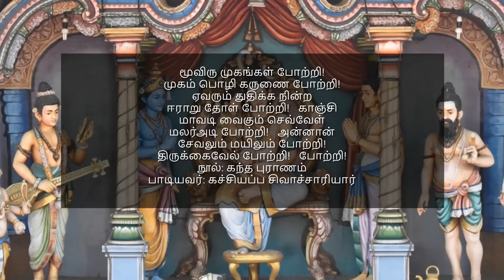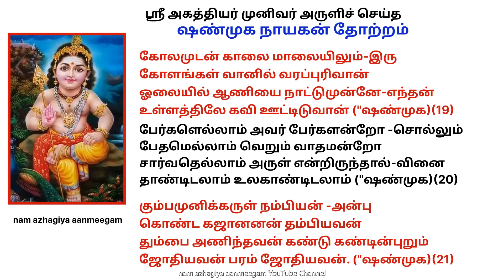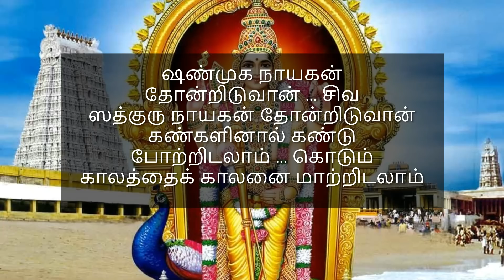இன்றுஆடி மாத சஷ்டியில் இந்த மந்திரம் + ஷண்முக நாயகன் தோற்றம் சொல்ல முருகனின் அருள் நிச்சயம் Sashti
ஷண்முக நாயகன் தோற்றம்.

ஷண்முக நாயகன் தோன்றிடுவான் -சிவ
.ஸத்குரு நாயகன் தோன்றிடுவான்
கண்களினால் கண்டு போற்றிடலாம்-கொடும்
காலத்தைக் காலனை மாற்றிடலாம் ("ஷண்முக) (1)

ஆனந்த மாமலர்ச் சோலையிலே-மன
ஆட்டம் அடங்கியவேளையிலே
ஞானம் தரும் தென்றல் காற்றினிலே-எழும்
நாம சங்கீர்த்தன ஊற்றினிலே ("ஷண்முக)-(2)

பக்குவமாம் தினைக் காட்டினிலே- அவன்
பக்தர் நுழைந்திடும் வீட்டினிலே
மிக்குயர்வாம் மலைக் கோட்டையிலே-அருள்
மேவும் அகத்தியன் பாட்டினிலே ("ஷண்முக)(3)

தொண்டர் திரண்டெழும் கூட்டத்திலே-அவர்
சுற்றிச் சுழன்றிடும் ஆட்டத்திலே
அண்டர் தினம் தொழும் வானத்திலே-தவ
ஆன்ம சுகம் பெரும் மோனத்திலே ("ஷண்முக)(4)

ஏழைக்கிரங்கிடும் சித்தத்திலே-பொருள்
ஈந்து மகிழ்ந்தவர் அத்தத்திலே
ஊழைக்கடப்பவர் பக்தியிலே-தெய்வ
உண்மையைக் காண்பவர் சக்தியிலே ("ஷண்முக)(5)

வேதாந்த தத்துவ .ஸாரத்திலே-அலை
வீசும் செந்தூர்க் கடல் தீரத்திலே
ஆதார குண்டலி யோகத்திலே-பர
மாத்மஜீீவாத்ம வைபோகத்திலே ("ஷண்முக)(6)

அன்பர்க்கியற்றிடும் சேவையிலே-உயர்
அர்ச்சனையாய் மலர் தூவையிலே
இன்பப் பெரும்புனல் வீழ்ச்சியிலே-காணும்
யாவும் ஒன்றென்றுணர் காக்ஷ்ியிலே ("ஷண்முக)(7)

நண்ணும் இயற்கை அமைப்பினிலே-ஒளி
ந?த்திரங்கள் இமைப்பினிலே
விண்ணில் விரிந்துள நீலத்திலே-மயில்
மேல்வரும் ஆனந்தக் கோலத்திலே ("ஷண்முக)(8)

தேகவிசாரம் மறக்கையிலே-சிவ
ஜீீவவிசாரம் பிறக்கையிலே
ஆகும் அருட்பணி செய்கையிலே_கங்கை
ஆறு கலந்திடும் பொய்கையிலே- ("ஷண்முக)(9)

மானாபிமானம் விடுக்கையிலே- தீப
மங்கள ஜோதி எடுக்கையிலே
ஞானானுபூதி உதிக்கையிலே-குரு
நாதனை நாடித் துதிக்கையிலே ("ஷண்முக)(10)

ஆடிவரும் நல்ல நாகத்திலே-அருள்
ஆறெழுத்தின் ஜெபவேகத்திலே
கோடிவரம் தரும் கோயிலிலே-தன்னைக்
கூப்பிடுவார் மனை வாயிலிலே ("ஷண்முக)(11)

ஸித்தரின் ஞான விவேகத்திலே- பக்தர்
செய்திடும் தேனபிஷேகத்திலே
உத்தமமானவிபூதியிலே-அதன்
உட்பொருளாம் சிவ ஜோதியிலே ("ஷண்முக)(12)

அன்னைமடித்தலப் பிள்ளையவன்
சச்சிதானந்த நாட்டினுக் கெல்லையவன்
பண்ணும் ஏகாக்ஷர போதனவன்-மலர்ப்
பாதனவன் குருநாதனவன் ("ஷண்முக)(13)

செல்வமெல்லாம்தரும் செல்வனவன் -அன்பர்
சிந்தைகவர்ந்திடும் கள்வனவன்
வெல்லும்செஞ்சேவல் பதாகை உயர்த்திய
வீரனவன் அலங்காரனவன் ("ஷண்முக)(14)

சேர்ந்தவருக்கென்றும் சகாயனவன் -இன்பத்
தூயனவன் அன்பர்-நேயனவன்
சேர்ந்தவரைத் துறந்தாண்டியுமாய் நின்ற
சீலனவன் வள்ளி லோலனவன் ("ஷண்முக)(15)

அஞ்சுமுகத்தின் அருட்சுடரால்-வந்த
ஆறுமுகப் பெருமானுமவன்
விஞ்சிடும் அஞ்செழுத்தாறெழுத்தாய்-வந்த
விந்தைகொள் ஞானக்குழந்தையவன் ("ஷண்முக)(16)

முத்தொழிலாற்றும் முதற்பொருளாம்--ஆதி
மூல ச.தாசிவ மூர்த்தியவன்
இத்தனி உண்மை மறந்தவனைச் -சிறை
இட்டவனாம் பின்னர் விட்டவனாம் ("ஷண்முக)(17)

வள்ளி தெய்வானை மணாளனவன் -மண
மாலைகொள் ஆறிருதோளனவன்
அள்ளி அணைப்பவர் சொந்தமவன் - புகழ்
ஆகம நான்மறை அந்தமவன் ("ஷண்முக)(18)

கோலமுடன் காலை மாலையிலும்-இரு
கோளங்கள் வானில் வரப்புரிவான்
ஓலையில் ஆணியை நாட்டுமுன்னே-எந்தன்
உள்ளத்திலே கவி ஊட்டிடுவான் ("ஷண்முக)(19)

பேர்களெல்லாம் அவர் பேர்களன்றோ -சொல்லும்
பேதமெல்லாம் வெறும் வாதமன்றோ
சார்வதெல்லாம் அருள் என்றிருந்தால்-வினை
தாண்டிடலாம் உலகாண்டிடலாம் ("ஷண்முக)(20)

கும்பமுனிக்கருள் நம்பியன் -அன்பு
கொண்ட கfானான் தம்பியவன்
தும்பை அணிந்தவன் கண்டு கண்டின்புறும்
ஜோதியவன் பரம் ஜோதியவன். ("ஷண்முக)(21)